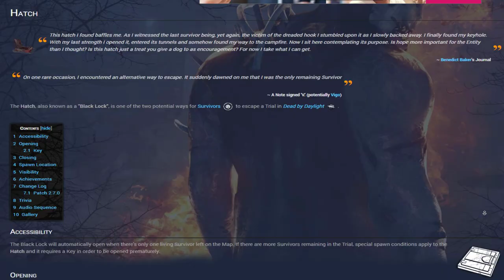Murdered by Morning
Circles and arrows pointing at the obvious. It's all you need for good thumbnails